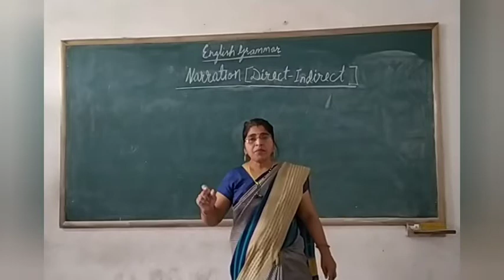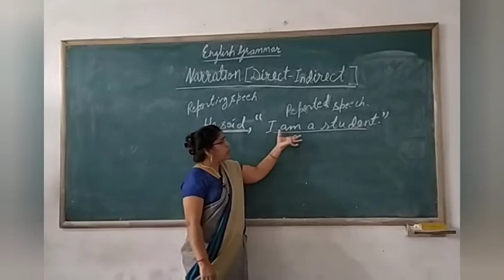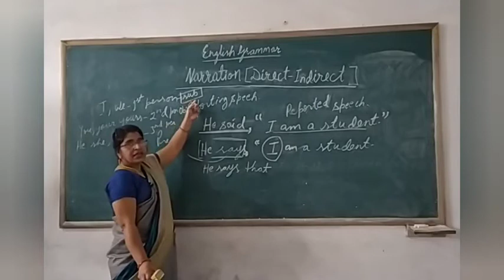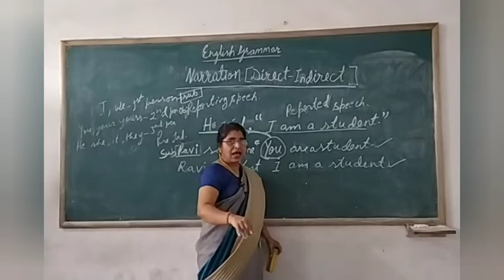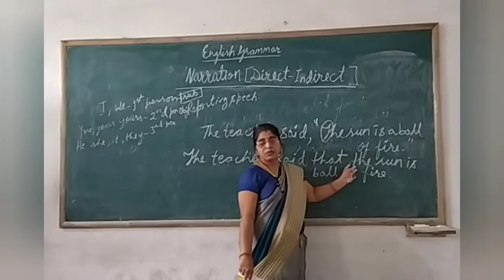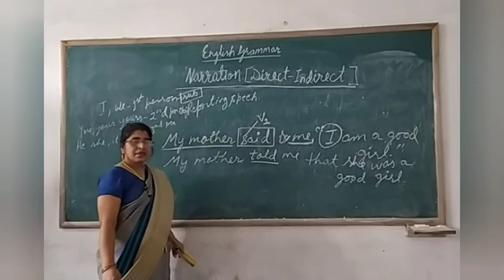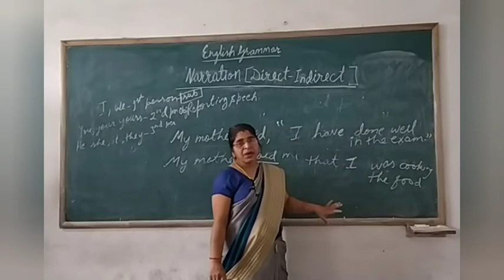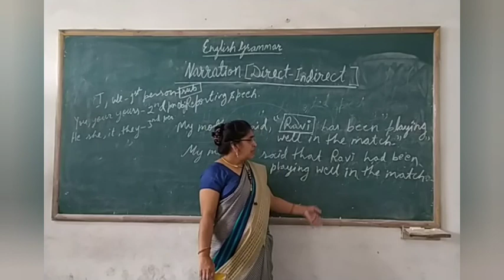ENGLISH GRAMMAR ( NARRATION - Lecture -1)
Class - ALL
Sub - ENG GRAMMAR
Chapter Name - ( NARRATION - Lecture -1)
R.R.B. GROUP OF SCHOOLS
R.R.B. Convent School
R.R.B. Public School